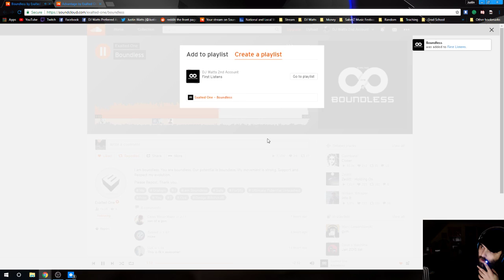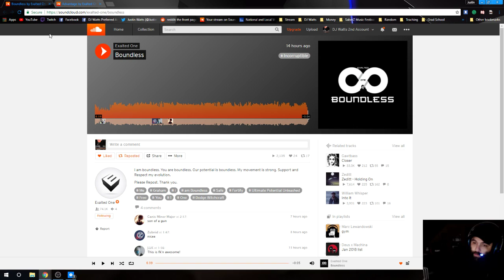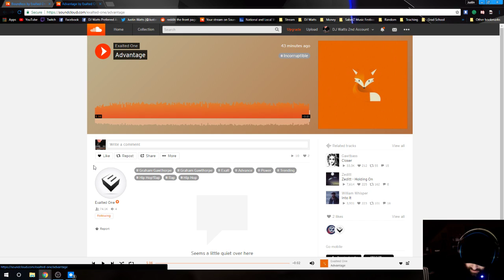Exalted One Boundless Advantage Review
Review of Exalted One's last two releases.

Boundless

Advantage